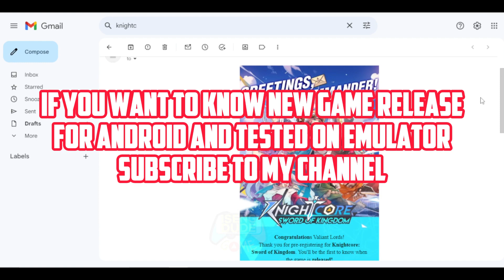BEST PICK for SSR Selector - Knightcore Sword of Kingdom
Total Size = 1.38 gb
Language = English
Global Release Date = Oct 21, 2023